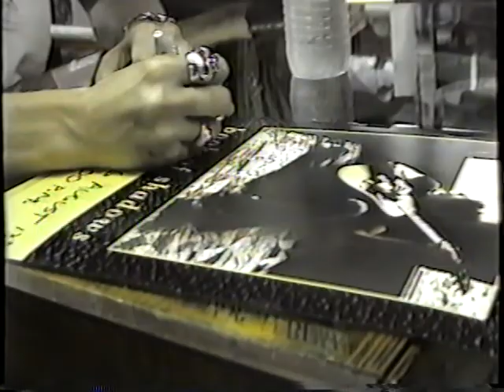Zakk Wylde / Book of Shadows Acoustic Set / Asylum Record Store / St.Pete, FL / 8-13-1996 / BLS /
Zakk Wylde / Book of Shadows Acoustic Set / Asylum Record Store / St.Pete, FL / 8-19-91 / BLS /